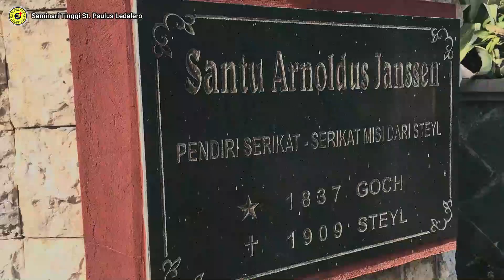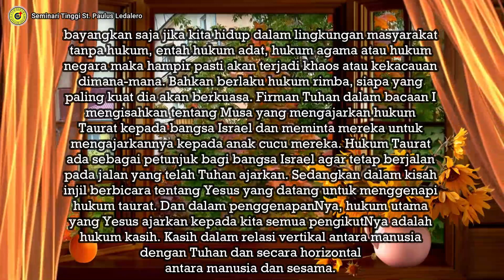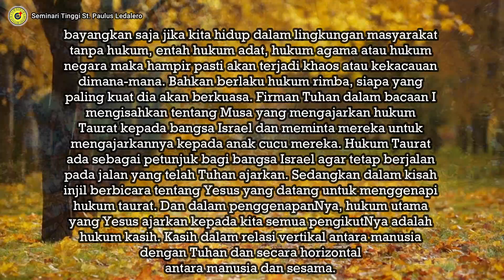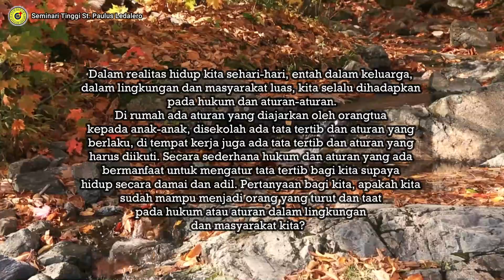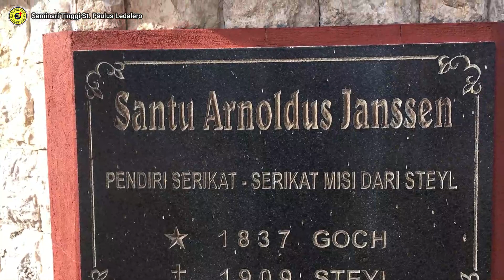HUKUM CINTA KASIH (Selasa, 10 Maret 2021) Renungan Harian Frater SVD Ledalero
Renungan: Fr. Sefny Beta, SVD
Pengisi Suara: Fr. Morghan, SVD